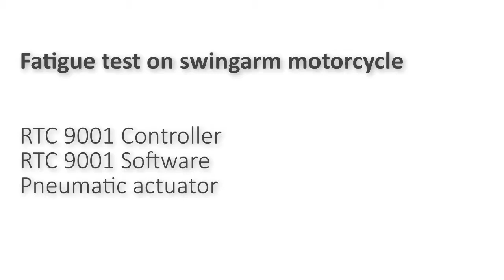Fatigue test on swingarm motorcycle